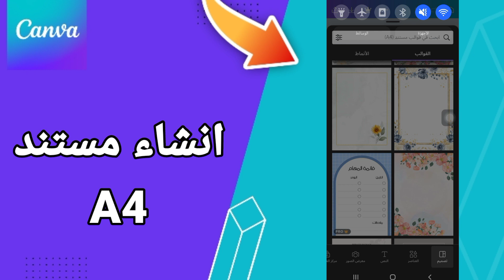كيفية طريقة انشاء نشرة مستند A4 على تطبيق كانفا للتصميم Canva